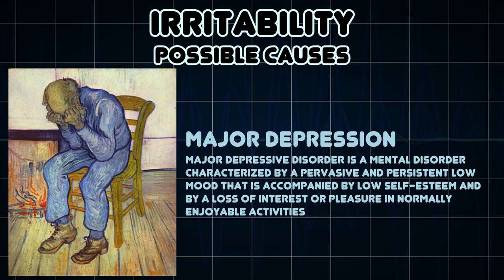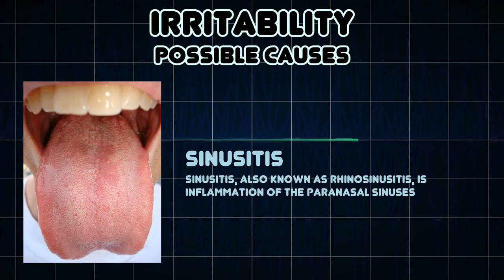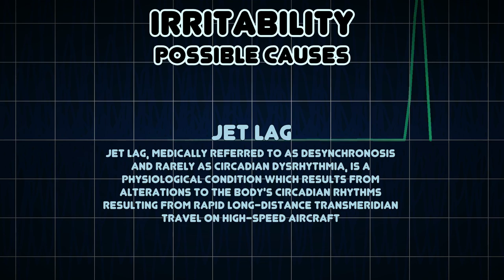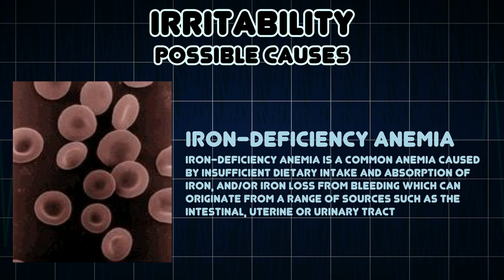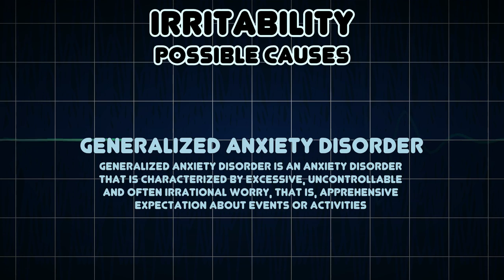Irritability (Medical Symptom)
Possible causes of Irritability (Medical Symptom)

Irritability is an excessive response to stimuli